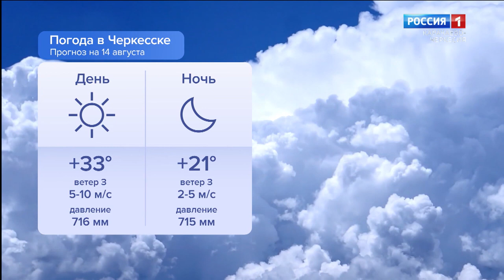Утро России. Карачаево-Черкесия 14.08.2023